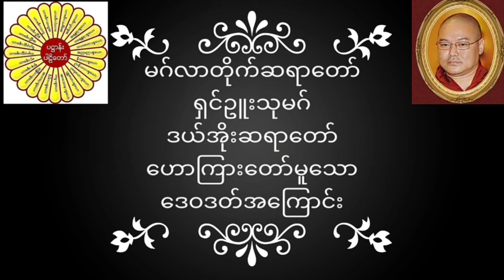မဂ်လာတိုက်ဆရာတော် ရှင်ဥူးသုမဂ်လ(ဒယ်အိုးဆရာတော်) ဟောကြားတော်မူသော ဒေဝဒတ်အကြောင်း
မဂ်လာတိုက်ဆရာတော် ရှင်ဥူးသုမဂ်လ(ဒယ်အိုးဆရာတော်) ဟောကြားတော်မူသော ဒေဝဒတ်အကြောင်း တရားတော်